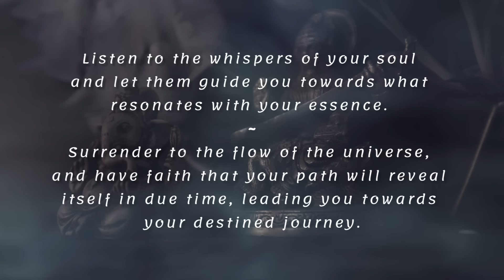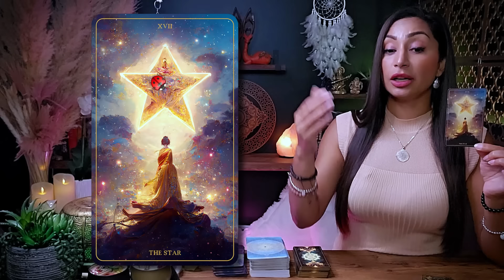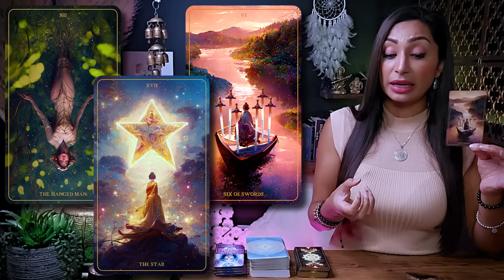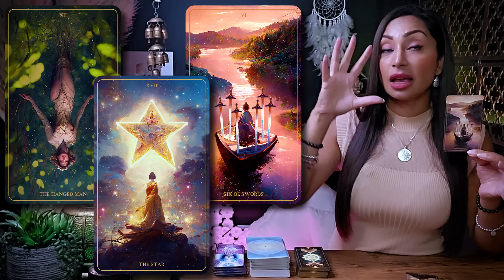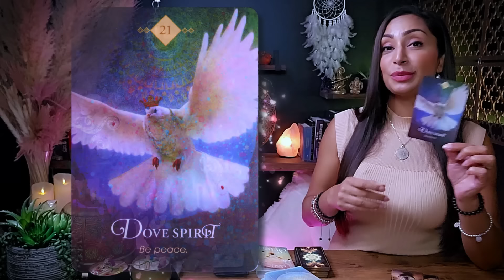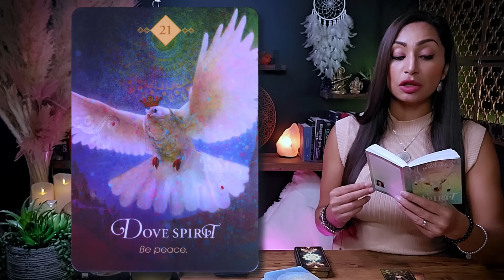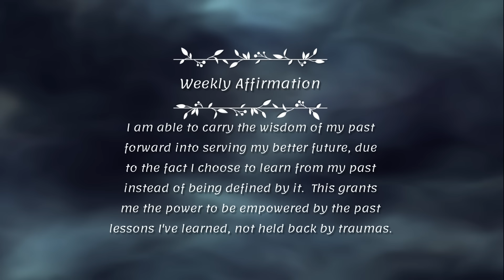PISCES ♓︎ "This Is Going To Shift Your World!" | Pisces Sign ☾₊‧⁺˖⋆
This is a General Reading for PISCES Sun, Moon, Rising, and Venus Sign
Weekly Tarot Reading | May 21 to June 4 |

Hello, my beautiful Pisces friends! On May 25th, the planet Jupiter enters Gemini, infusing us with a unique blend of luck, expansion, and a thirst for adventure and knowledge. This alignment also enhances our communication skills and social connections, promoting intellectual growth and versatile thinking. We are invited to explore diverse perspectives, balance multiple interests, and engage in meaningful conversations that enrich our understanding.

I'm thrilled to have you here, Pisces. Grab yourself a cup of your favorite tea or coffee, settle in, and let's uncover the remarkable messages the universe has for you under this inspiring and lucky alignment.

🌺𝐓𝐈𝐌𝐄𝐒𝐓𝐀𝐌𝐏𝐒:🌺
0:00 - Intro
0:47 - Jupiter Enters Gemini
2:43 - Pisces Tarot Reading

Pisces, Pisces Money, Pisces Tarot, Tarot Pisces, Pisces Today, Pisces Horoscope, Pisces Sign, Pisces Reading, Pisces Astrology